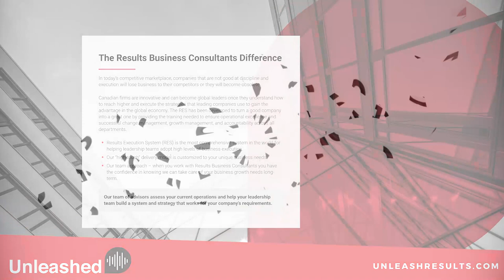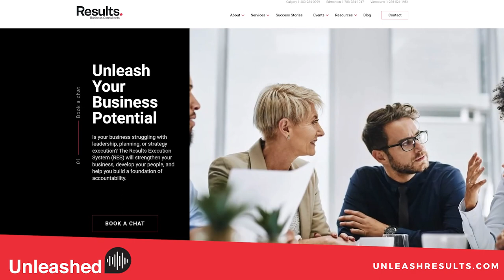Unleashed E62: Zoë Chance - Making Influence your Superpower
In this episode, Jeff sits down with renowned author and expert in influence, Zoe Chance, to discuss the pivotal role of influence in business success. Zoe shares practical insights and strategies from her book "Influence is Your Superpower," offering valuable tips on leveraging influence for professional growth. From navigating negotiations to building strong professional networks, Zoe's expertise shines through as she delves into the nuances of persuasion and effective communication. Join the conversation as they explore the intersection of influence and business, uncovering key tactics for achieving success in today's competitive landscape.

Whether you're a seasoned entrepreneur or aspiring business leader, this episode provides actionable advice to elevate your influence and drive business growth.